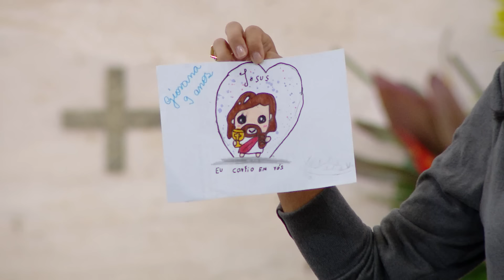Terço da Misericórdia - 15/07/2024